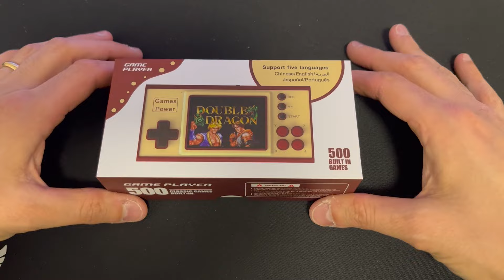k30 console.. piccola console simil nintendo molto economica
ideale per chi vuole giocare con i vecchissimi giochi a 8bit ... sempre il miglior passatempo